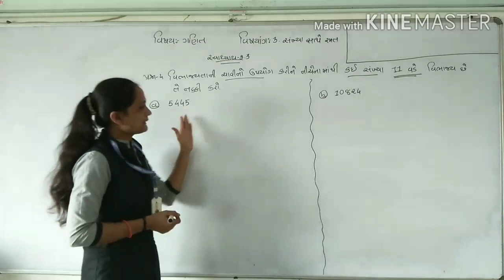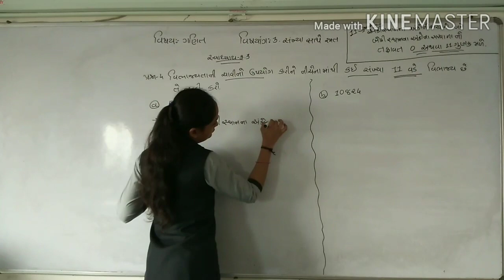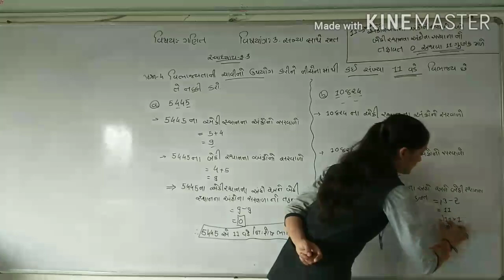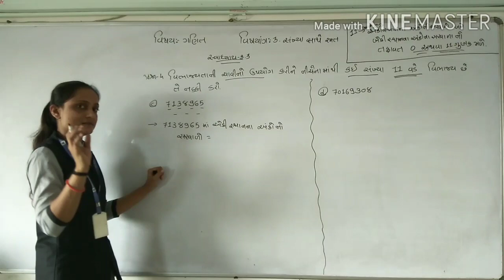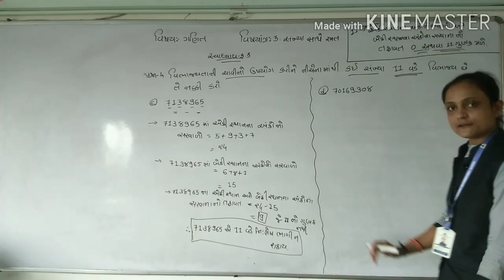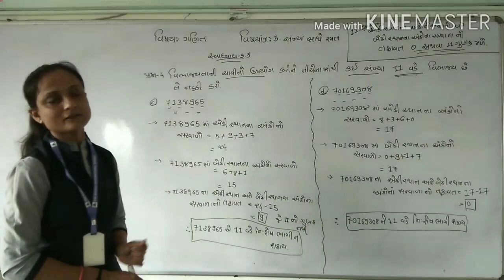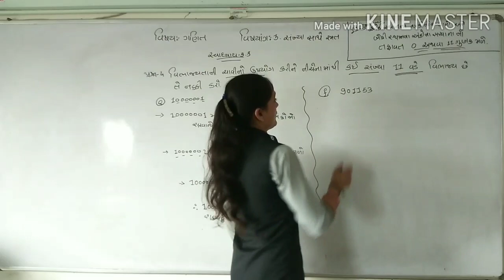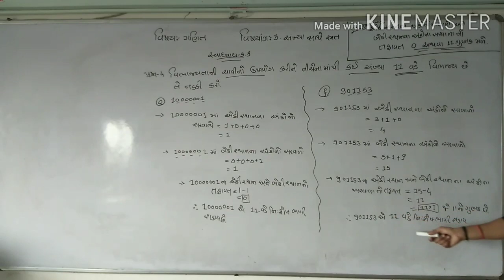Std 6 Maths Chapter 3 playing with numbers lec 11